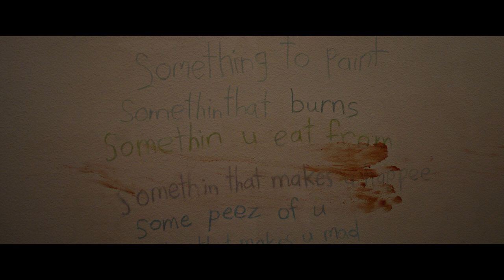Imaginary (2024) An Upcoming Horror Movie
Movie: Imaginary (2024)
Genre: Horror
Release date: March 8, 2024
Distributed by: Lionsgate

Storyline:
Jessica returns to her old family home, where her youngest stepdaughter, Alice, forms a disturbing bond with a teddy bear found in the basement named Chauncey. What begins as an innocent game progressively turns into something dark and disturbing. Jessica's concern grows as she discovers that Chauncey is much more than just a toy